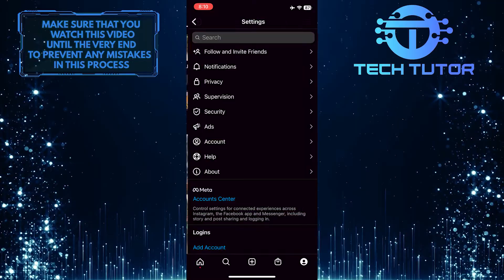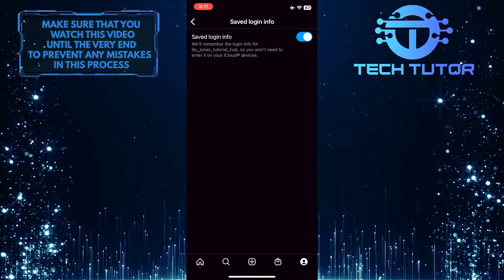How To Save Login Info On Instagram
Are you tired of having to constantly type out your username and password every time you log into Instagram? Well, look no further! This video will show you how to save login info on Instagram, so that you can automatically save your login information and never have to worry about it again. Learn step-by-step instructions on how to quickly and easily save login info on Instagram. Stop wasting precious time typing in your credentials every time - watch this helpful video now!